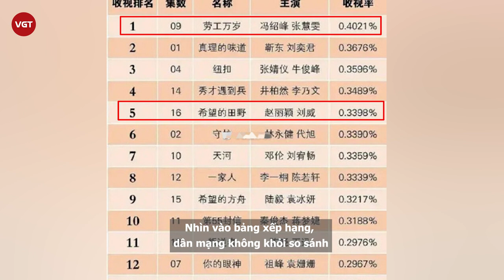Triệu Lệ Dĩnh bị Phùng Thiệu Phong “chèn ép” rating trong phim mới?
Vừa mới đây, rating từng tập của bộ phim Lý tưởng chiếu rọi Trung Quốc có sự tham gia của chồng cũ Triệu Lệ Dĩnh - Phùng Thiệu Phong đã được công bố.